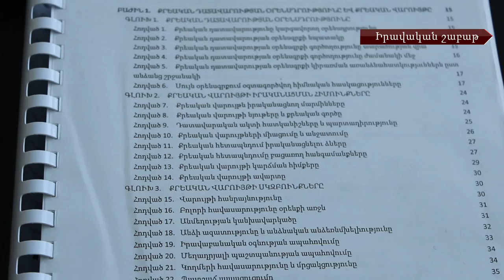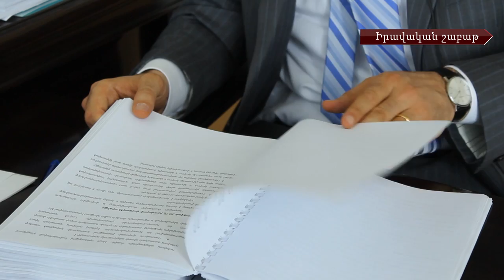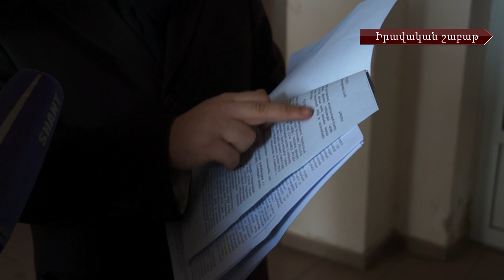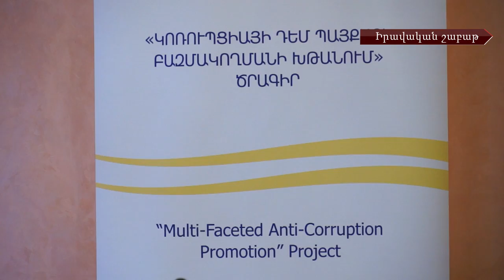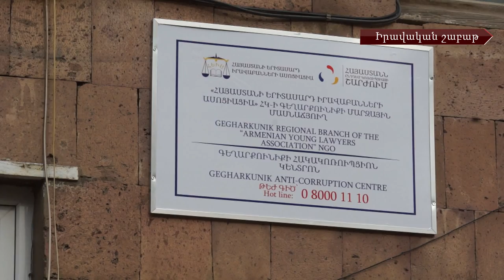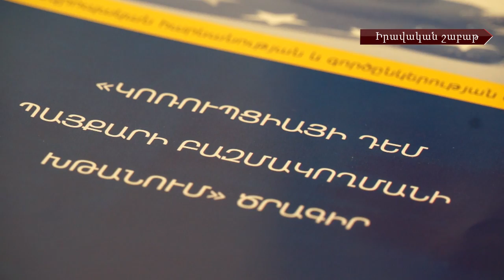«Իրավական շաբաթ» #8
Իրավաբան.net-ն ամփոփում է անցնող շաբաթը. իրավական կարևոր իրադարձությունները մեր դիտանկյունից:

Քրեական դատավարության նոր օրենսգրքի նախագծի ընդունմամբ կբարձրանա՞ վստահությունը դատարանների նկատմամբ: Ի՞նչ առավելություններ ու թերություններ ունի օրինագիծը:

Դերասան Վարդան Պետրոսյանի գործի քննությունը սկսվեց ու հետաձգվեց: «Ձեզ կբացատրեմ, թե ինչու է հետաձգվելու դատական նիստը»։

Որքա՞ն պետք է վճարել «գոլդ» համարանիշ ձեռք բերելու համար։

Կոռուպցիայի դեմ պայքարում կներգրավվեն ՀԿ-ներ ու ԶԼՄ-ները: Մարզերում շարունակվում է «Կոռուպցիայի դեմ պայքարի բազմակողմանի խթանում» ծրագրի իրազեկումը:

Զինծառայող Լյուքս Ստեփանյանի աղմկահարույց գործով ամբաստանյալի պաշտպանը միջնորդել է փոխել դատավորին

ԱԱԾ աշխատակից ներկայացած Հայկ Վարդանյանը պնդում է` խաբելու միտում չի ունեցել:

Առաջին ընթերցմամբ ընդունվել է Քննչական կոմիտեի մասին օրենքի նախագիծը: «Սա իրականում օրենք է նախկին գլխավոր դատախազին աշխատանքի տեղավորելու մասին»: